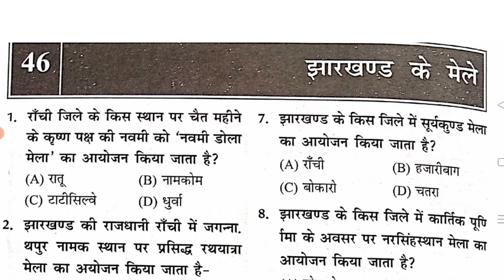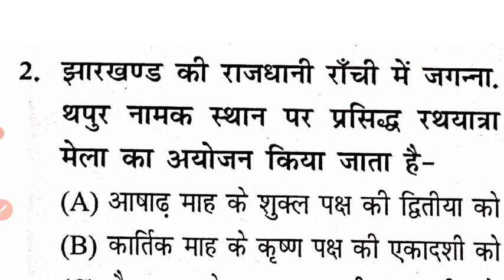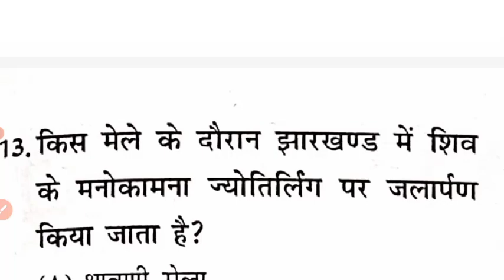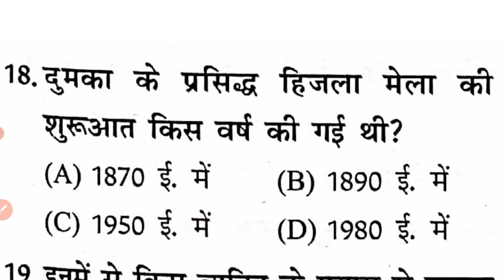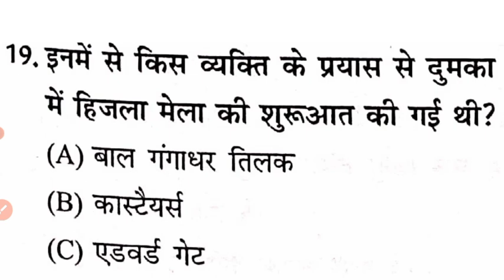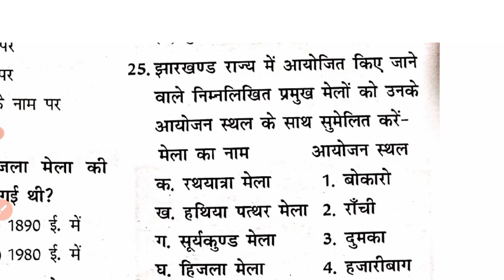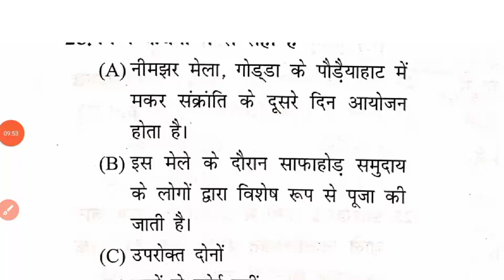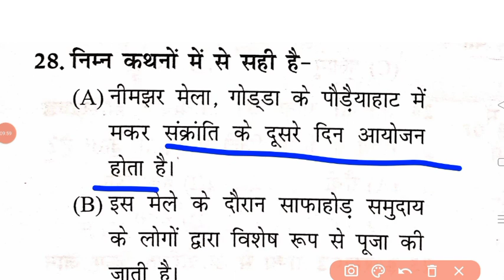JHARKHAND GK PRACTICE SET ||Jharkhand Gk Previous Year Question || JTET || JSSC CGL JSSC JPSC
JSSC Field Worker 2024